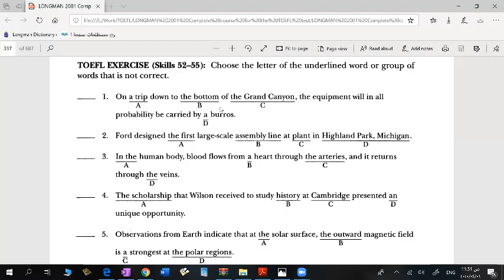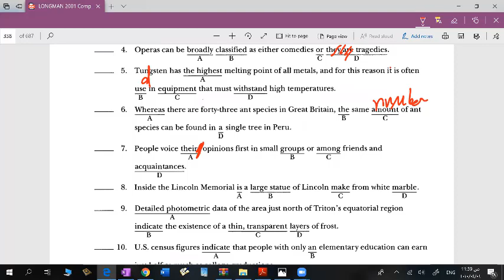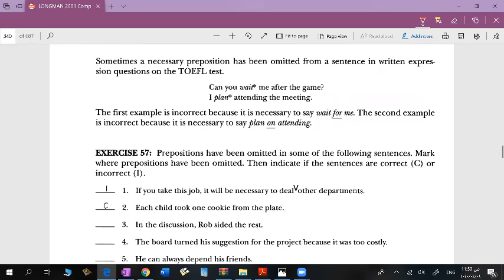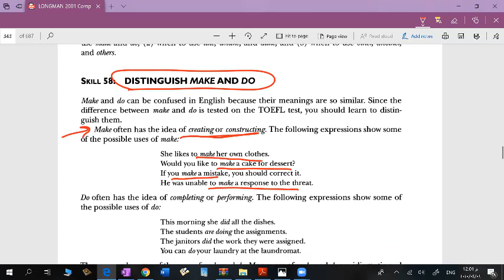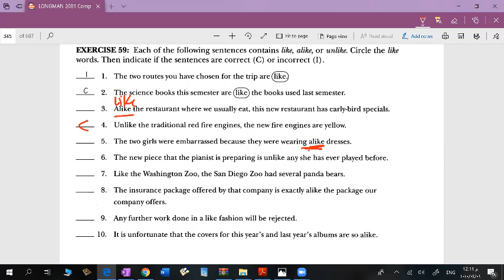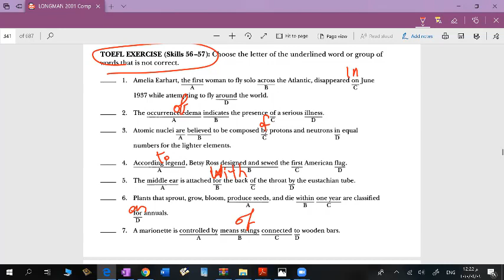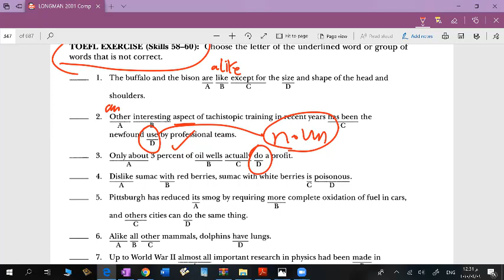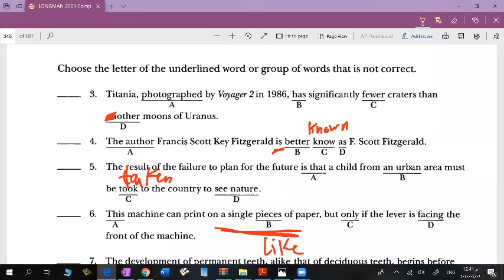Grammar- Lesson 19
"prepositions+ make and do"
Develop ESL grammar from the scratch up until advanced levels- English Grammar- Grammar for IELTS- Grammar for TOEFL- Grammar course- English Grammar- English Grammar course.